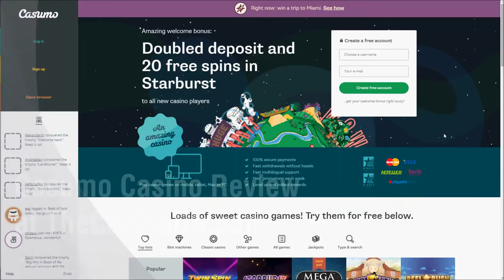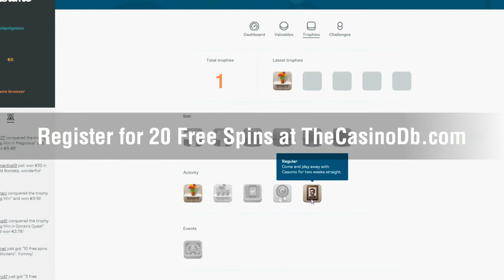Casumo Casino Review: Best Online Casinos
Casumo Casino joins the rest of our exclusive online casino reviews in the Best Online Casino category with offering players outstanding service and a unique gambling experience. Start your adventure at Casumo Casino with 20 Free Spins on top of a 100% matched deposit bonus.

Watch our Casumo Casino Review or read our in depth casino review of Casumo Casino at TheCasinoDb.com. Find all of the latest games offered by BetSpin casino plus the latest bonuses and offers brought you exclusively in our BetSpin casino review.

For more casino bonuses and more of the best online casinos